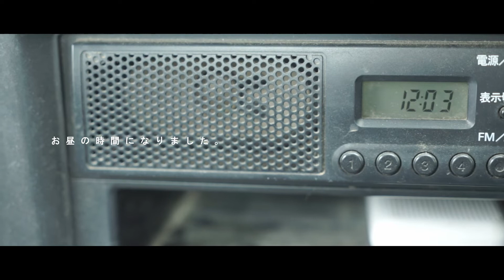ぶどうの収穫は、秋が来た合図。-育てていく、暮らし/VLOG of FARM- SONY α7Ⅱ×SEL2470Z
暑くても、風が秋になってますね。
夜はスズムシの鳴き声ですし。
自然と田舎の風景、農家の暮らし日常をそのままに。

カメラ：SONY a7ⅱ
レンズ：SEL2470Z
動画編集: DaVinci Resolve 16